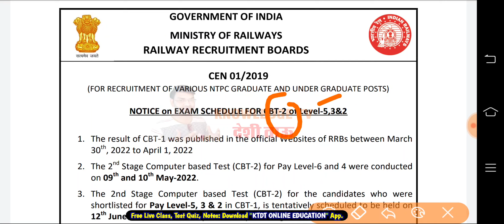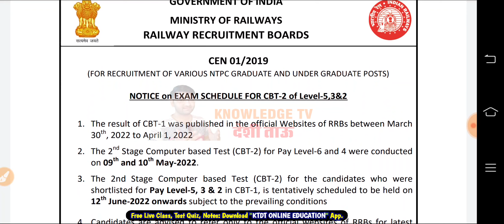Railway NTPC धमाकेदार खबर - जल्दी देखलो सभी - नई परीक्षा तिथि आ गई - KTDT